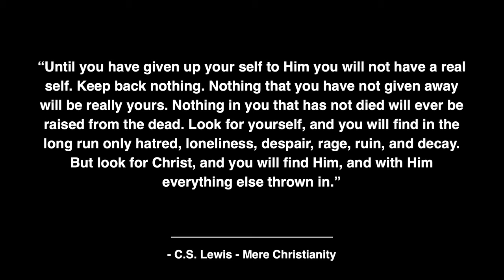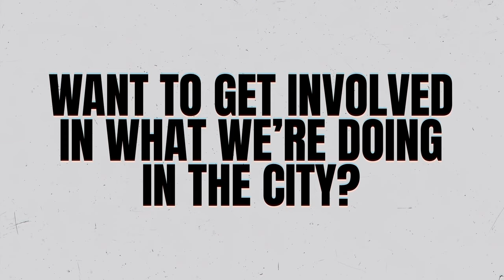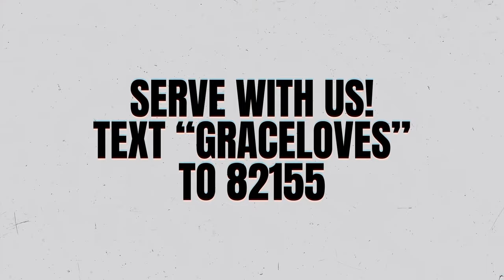But Now: Who Am I? | Telos Fuller